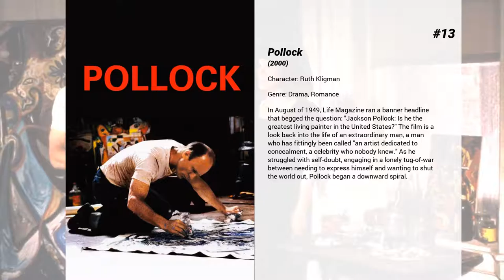Best Jennifer Connelly movies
Welcome to... Best Jennifer Connelly movies! In our channel you will find hundreds of TOPS and rankings of the best films of all genres, actors and nationalities.

Best Jennifer Connelly movies presents...

15. 9
When 9 first comes to life, he finds himself in a post-apocalyptic world. All humans are gone, and it is only by chance that he discovers a small community of others like him taking refuge from fearsome machines that roam the earth intent on their extinction. Despite being the neophyte of the group, 9 convinces the others that hiding will do them no good.

14. Waking the Dead
A congressional candidate questions his sanity after seeing the love of his life, presumed dead, suddenly emerge.

13. Pollock
In August of 1949, Life Magazine ran a banner headline that begged the question: "Jackson Pollock: Is he the greatest living painter in the United States?" The film is a look back into the life of an extraordinary man, a man who has fittingly been called "an artist dedicated to concealment, a celebrity who nobody knew." As he struggled with self-doubt, engaging in a lonely tug-of-war between needing to express himself and wanting to shut the world out, Pollock began a downward spiral.

12. Alita: Battle Angel
When Alita awakens with no memory of who she is in a future world she does not recognize, she is taken in by Ido, a compassionate doctor who realizes that somewhere in this abandoned cyborg shell is the heart and soul of a young woman with an extraordinary past.

11. House of Sand and Fog
Behrani, an Iranian immigrant buys a California bungalow, thinking he can fix it up, sell it again, and make enough money to send his son to college. However, the house is the legal property of former drug addict Kathy. After losing the house in an unfair legal dispute with the county, she is left with nowhere to go. Wanting her house back, she hires a lawyer and befriends a police officer. Neither Kathy nor Behrani have broken the law, so they find themselves involved in a difficult moral dilemma.

10. Only the Brave
Members of the Granite Mountain Hotshots battle deadly wildfires to save an Arizona town.

9. Labyrinth
When teen Sarah is forced to babysit Toby, her baby stepbrother, she summons Jareth the Goblin King to take him away. When he is actually kidnapped, Sarah is given just thirteen hours to solve a labyrinth and rescue him.

8. Little Children
The lives of two lovelorn spouses from separate marriages, a registered sex offender, and a disgraced ex-police officer intersect as they struggle to resist their vulnerabilities and temptations.

7. Stuck in Love
An acclaimed writer, his ex-wife, and their teenaged children come to terms with the complexities of love in all its forms over the course of one tumultuous year.

6. Spider-Man: Homecoming
Following the events of Captain America: Civil War, Peter Parker, with the help of his mentor Tony Stark, tries to balance his life as an ordinary high school student in Queens, New York City, with fighting crime as his superhero alter ego Spider-Man as a new threat, the Vulture, emerges.

5. Dark City
A man struggles with memories of his past, including a wife he cannot remember, in a nightmarish world with no sun and run by beings with telekinetic powers who seek the souls of humans.

4. Blood Diamond
An ex-mercenary turned smuggler. A Mende fisherman. Amid the explosive civil war overtaking 1999 Sierra Leone, these men join for two desperate missions: recovering a rare pink diamond of immense value and rescuing the fisherman's son conscripted as a child soldier into the brutal rebel forces ripping a swath of torture and bloodshed countrywide.

3. A Beautiful Mind
John Nash is a brilliant but asocial mathematician fighting schizophrenia. After he accepts secret work in cryptography, his life takes a turn for the nightmarish.

2. Requiem for a Dream
The hopes and dreams of four ambitious people are shattered when their drug addictions begin spiraling out of control. A look into addiction and how it overcomes the mind and body.

1. Once Upon a Time in America
A former Prohibition-era Jewish gangster returns to the Lower East Side of Manhattan over thirty years later, where he once again must confront the ghosts and regrets of his old life.